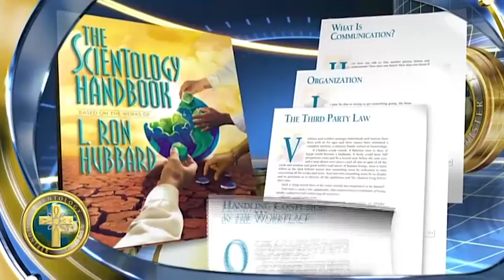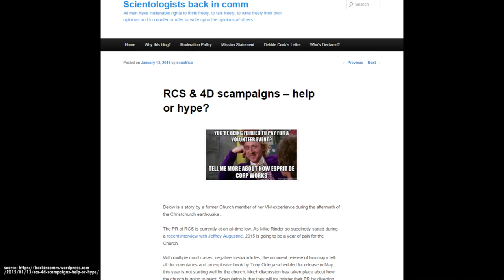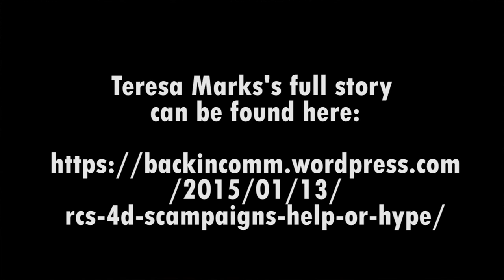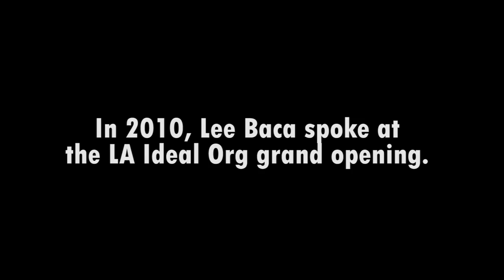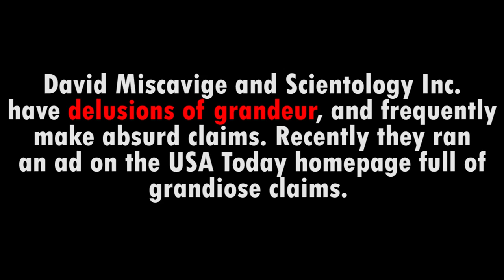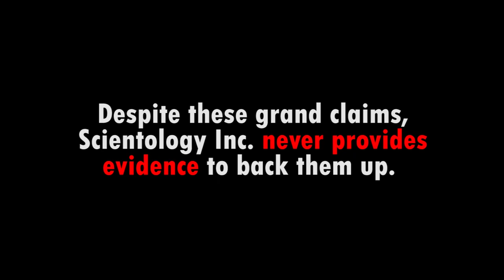Church of Scientology : Bogus Claims, Lies, and Photo Ops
The Church of Scientology craves religious recognition.
Even while it is internally violent, highly abusive, engages is lock down of free speech by "contracts" has mind control programs internally, (prison camps of hard manual labor) forced abortions, locked children chain lockers, routinely threw people overboard a ship when they could not swim, and more recently threw Executives into FECES ponds, forced families to disconnect, and corralled execs in the hole ~~ it still demands and desires *ADMIRATION* as a benevolent *Humanitarian* organization.
One of the fraudulent bogus programs it engages in is "Volunteer Ministers" where new money is gouged to ship a few people to a place of catastrophe, to "minister" to the victims.
This video takes a look at this  fluff and froth for promotional actions and photo ops.